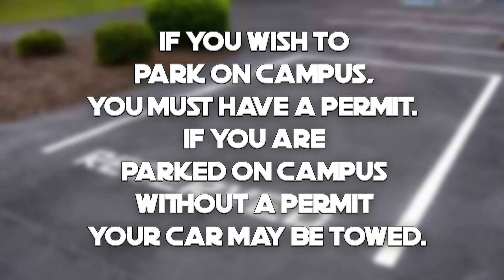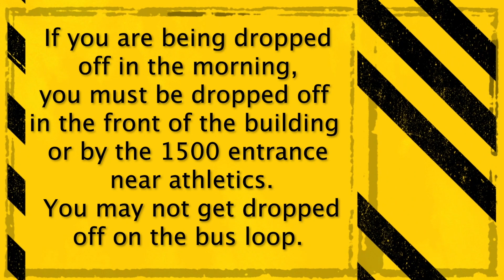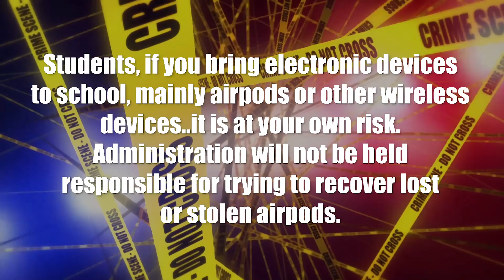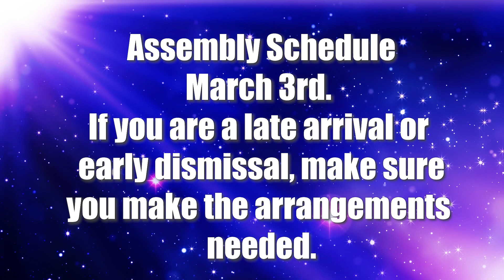03 02 21